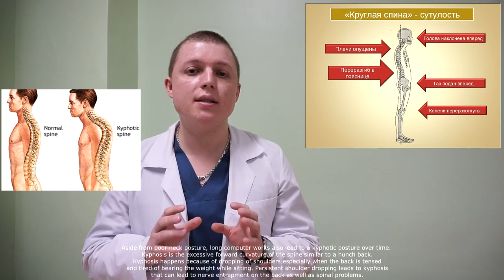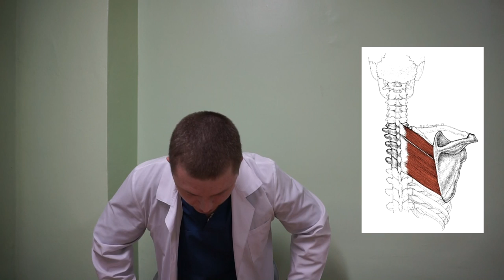Ромбовидная мышца. Упражнения. Осанка. Боль в спине. Rhomboid Muscles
Weak Rhomboids: Muscles of the Upper Back
 Weak rhomboids are a big problem in the modern world. Weak rhomboids, along with tight pectoralis minors, are the likely reason for the round shouldered posture that bedevils so many people. Weak rhomboids are also very difficult to strengthen.